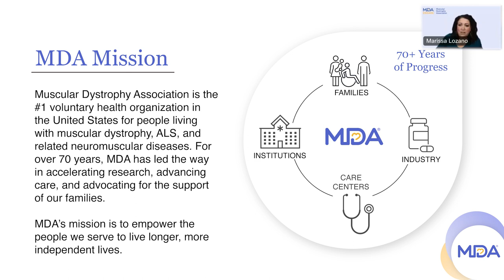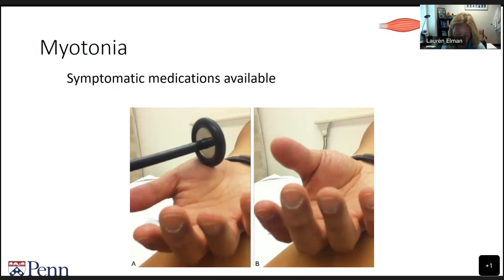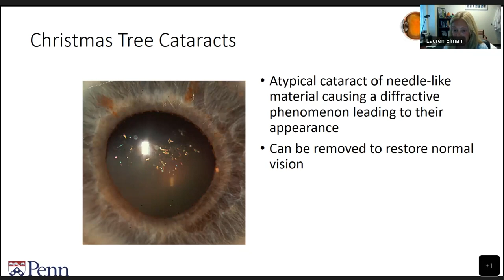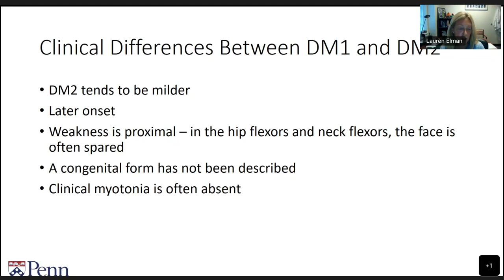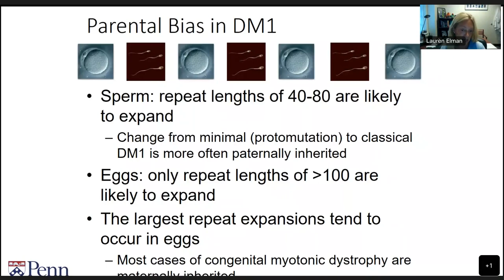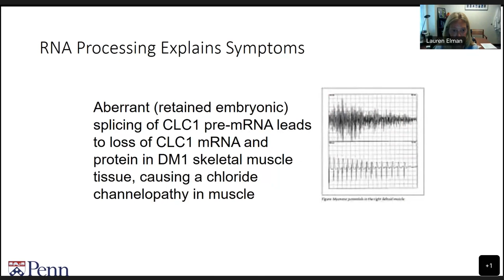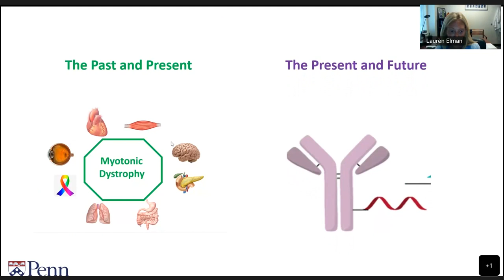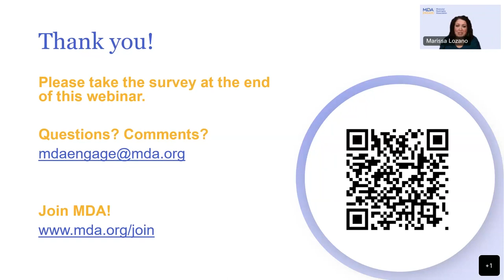MDA Engage Webinar: Updates in Research and Treatments for Myotonic Dystrophy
This webinar, held on Sept. 20, 2022, provides the myotonic dystrophy community with an overview of current treatments and developing research. As of yet, there is not a specific treatment that "gets at the root" of type 1 or type 2 myotonic dystrophy (DM1, DM2). Treatment is aimed at managing symptoms and minimizing disability. The speaker for this webinar was Dr. Lauren Elman, MDA Care Center Director of the Hospital of the University of Pennsylvania.